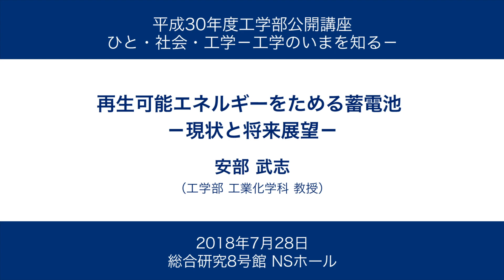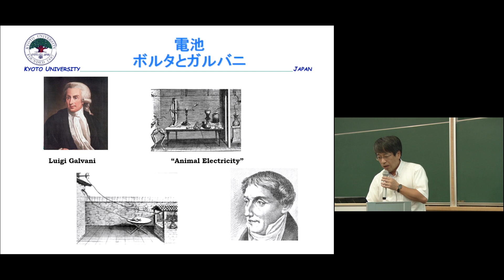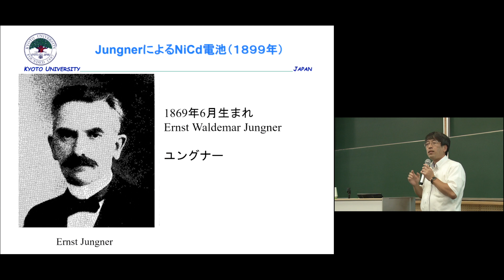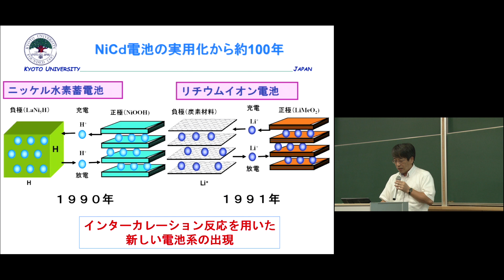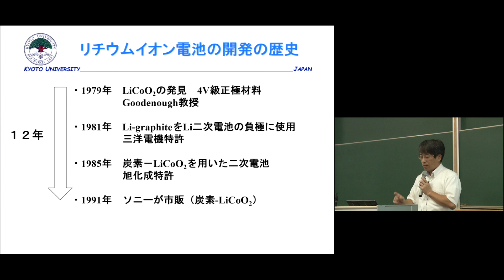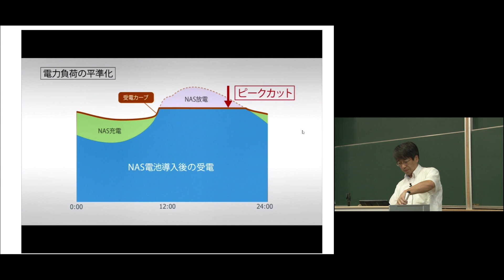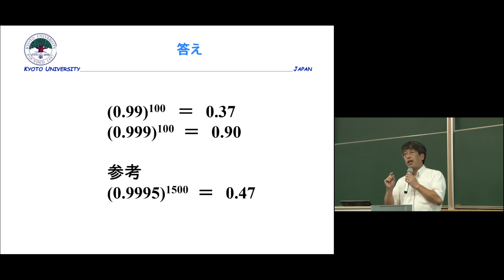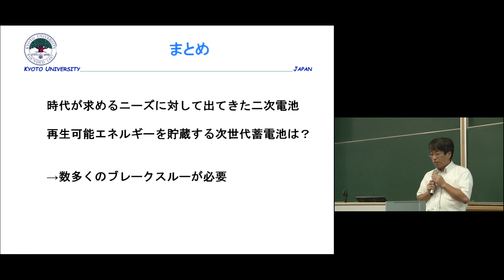京都大学 平成30年度工学部公開講座「再生可能エネルギーをためる蓄電池 －現状と将来展望－」安部 武志教授(工学部工業化学科) 2018年7月28日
京都大学 平成30年度工学部公開講座

再生可能エネルギーをためる蓄電池 －現状と将来展望－
安部武志教授 工学部工業化学科

2018年7月28日
総合研究8号館 NSホール

00:00- 一次エネルギーと一次電池
11:55- 20世紀初頭までに開発された蓄電池
18:38- ニッケル水素畜電池とリチウムイオン電池
30:11- 次世代蓄電池１
40:34- 次世代蓄電池２

この講座は一般向けです。
高校生向けのオープンセミナーは、